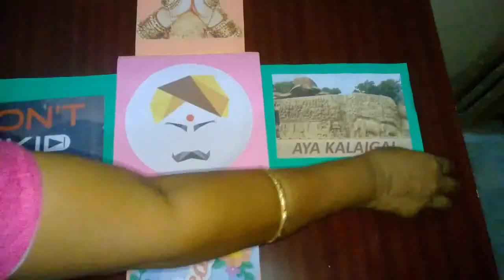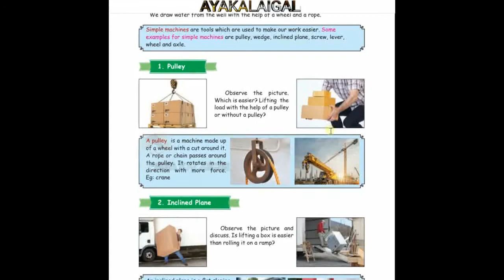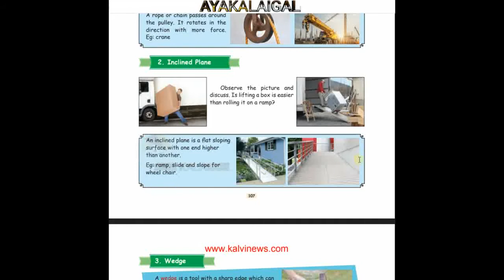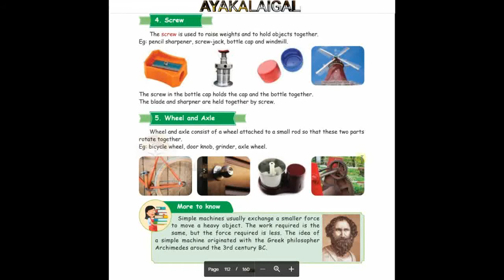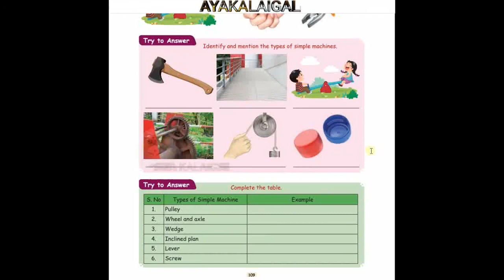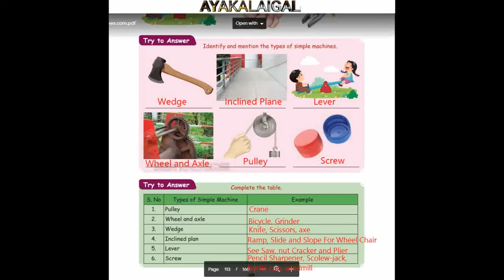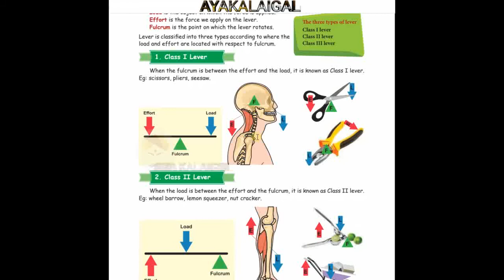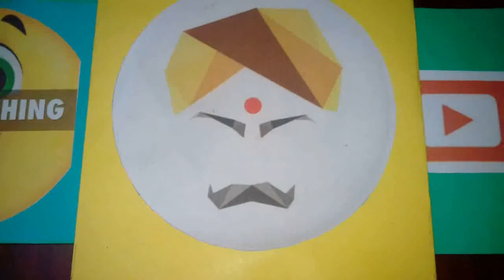Work and Energy 4th STD Term1 Part-2 Science Lesson